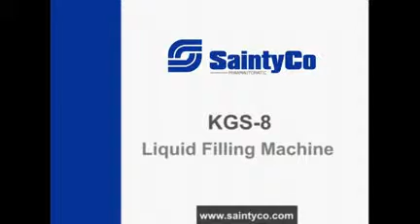SaintyCo KGS 8 Automatic Liquid Filling Machine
Automatic Liquid Filling Machine

cGMP Design/cGMP Standard
User Friendly
Easy to adjust from one bottle size to another
All bottles can be adjusted according to any types of liquid filling
A full spectrum of usage in pharmaceutical, cosmetics, chemical, foodstuffs, etc
Quick Cleaning and Simple to Maintain
Accurate Filling
Custom filling heads are available to meet different filling requirements
PLC Touch Screen Screen Control System
The Most Advanced and Economical Automatic Liquid Filler in the industry
Bottle Filling System:

8-Heads fill simultaneously and accurately
Features No Drip fill heads
Custom heads are available upon request
All touch materials parts are made of high quality 316L stainless steel
No bottle, bottle block, or no filling head in the bottle-No fill
Filling Mechanism:

Speed Reducer controls the filling cylinder which is also great for filling thick liquid as well.
Each filling cylinder is precisely controls the accuracy of the filling amount in each container.